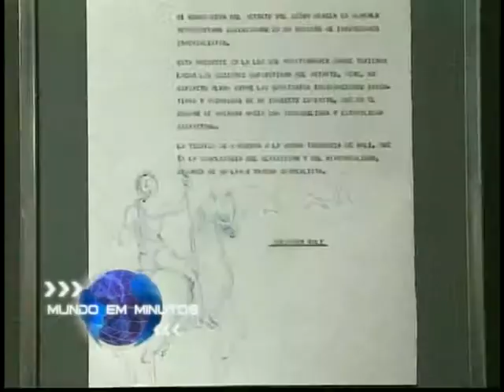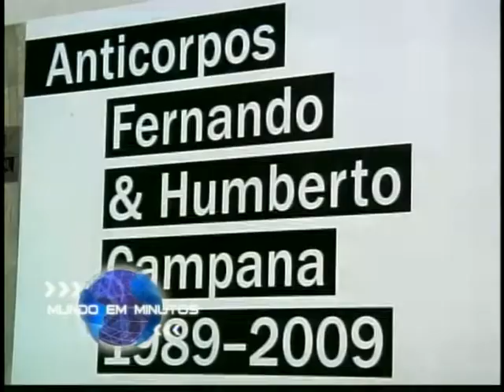Lilian Coelho - RIT TV -Mundo em Minutos - março 2012